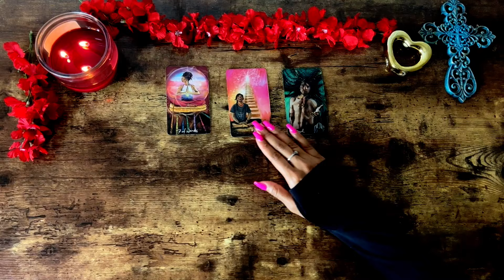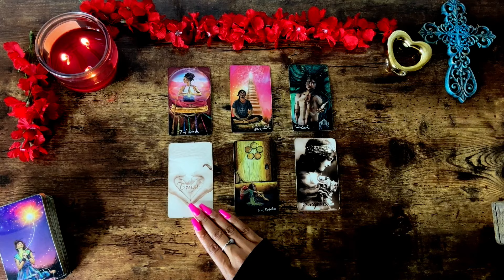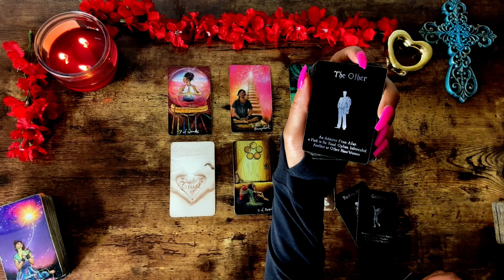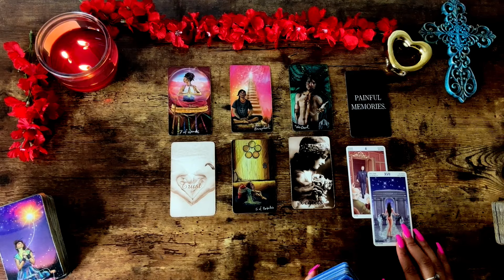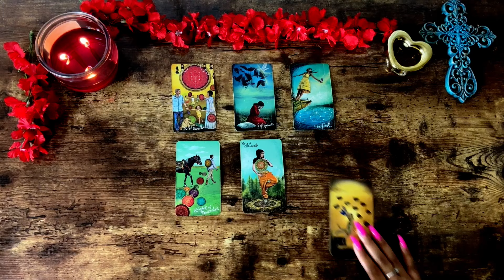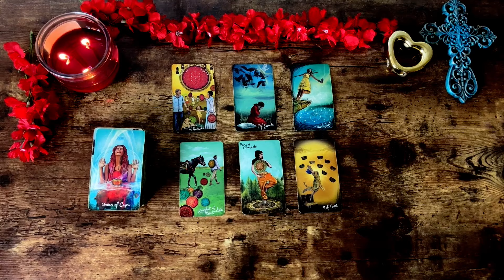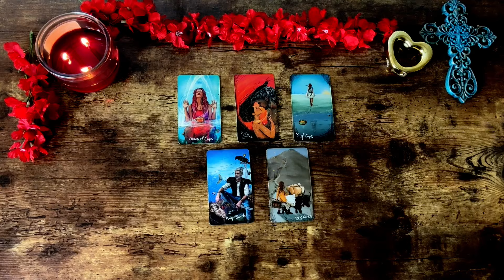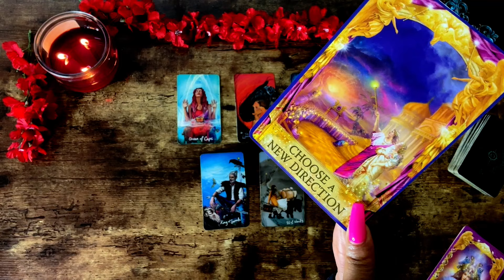✨PISCES | Regretting How They Gave up On Love! Silent Confessions in Love July 2024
AFFIRMATIONS BELOW!⤵️